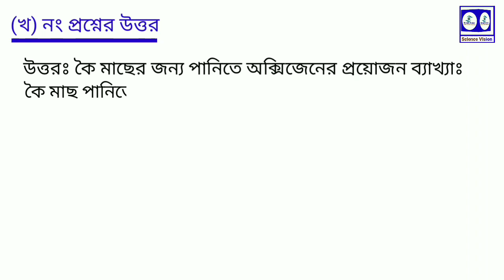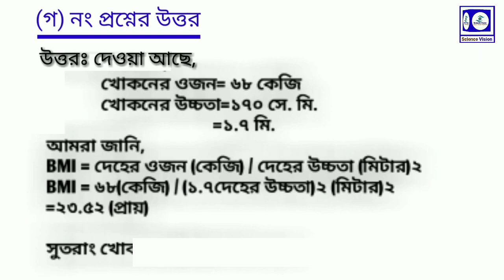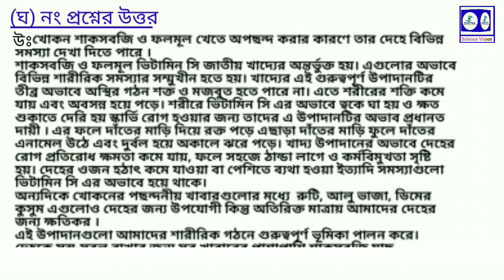নবম শ্রেণির বিজ্ঞান অ্যাসাইনমেন্ট ১/Class 9 science assignment 1.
নবম শ্রেণির বিজ্ঞান অ্যাসাইনমেন্ট ১। যা আগামী সপ্তাহের কাজ।